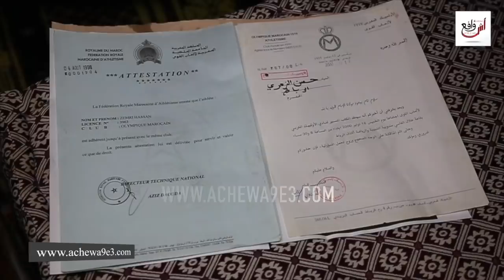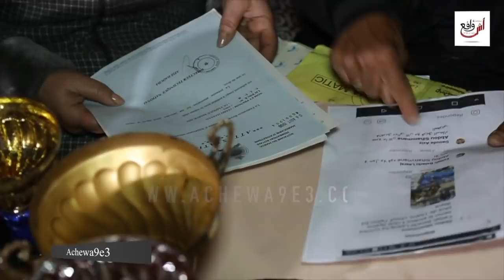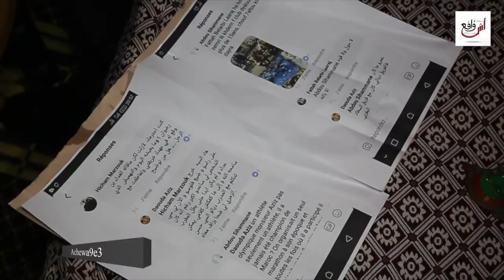في أول خروج إعلامي للبطل المغربي، يعيش تشرد... ظلموني وجراو عليا حتاوليت ميخالي بأسواق الرباط...